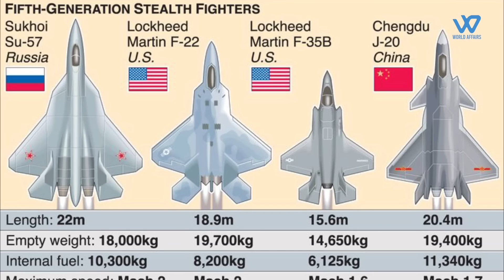South Korea’s KF 21 fighter jet no match for China’s J 20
South Korea’s locally-developed KF-21 ‘Boramae’ or ‘Hawk’ prototype recently completed a 30-minute test flight. The KF-21 was equipped with four mock-ups of the long-range Meteor air-to-air missile and an infrared search-and-track system.
It reportedly reached 400 kilometres per hour (250 miles per hour),  below its top speed of 1.8 times the speed of sound
Despite its status as a "state-of-the-art" aircraft, the Defense Acquisition Program Administration designates the KF-21 Boramae fighter as a "4.5 generation" plane
According to the report, the supersonic aircraft lacks features such as an internal weapons bay, that  make the aircraft more stealthy
South Korea is developing a new fighter jet to catch up with China and Russia. But military observers believe its new KF-21 fighter jet  is far from comparable to fifth-generation jet fighter aircraft like China's Chengdu J-20. However, defense analysts state that the aircraft may be able to fly higher and faster than the US F-35 combat jet
South Korea is now one of only a few countries that has developed and flown a next-generation supersonic fighter. It also indicates that the country is now capable of producing fighter aircraft on its own. It will also serve as a springboard for the development of better fighter aircraft and operate locally developed arms
Russia, China, the United States, Japan, France, Sweden, the United Kingdom, Germany, Italy, and Spain are among the other countries developing such aircraft.